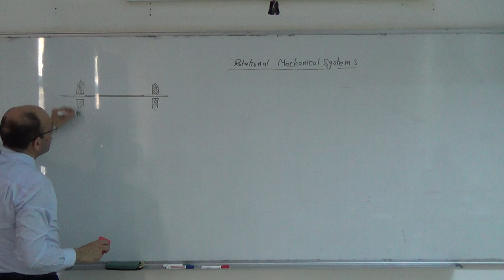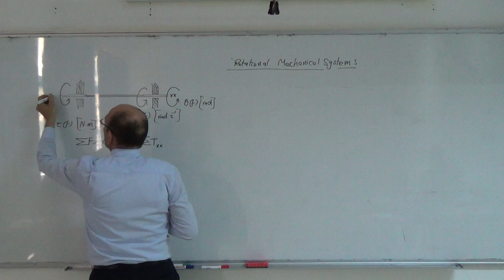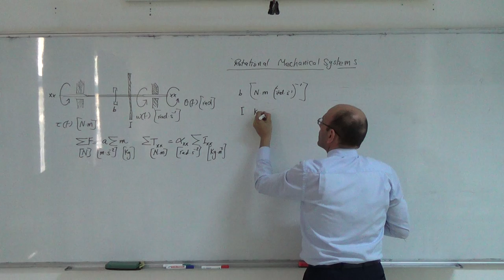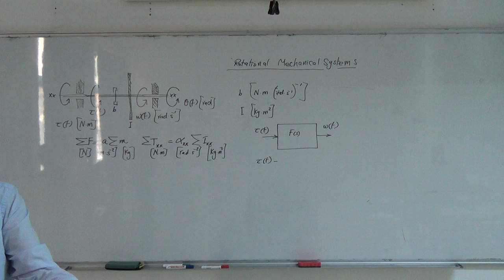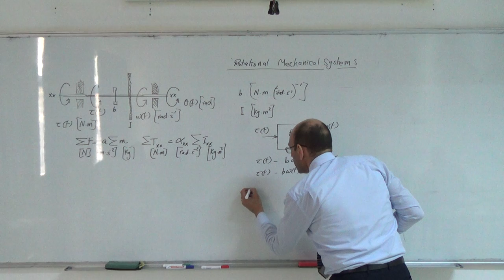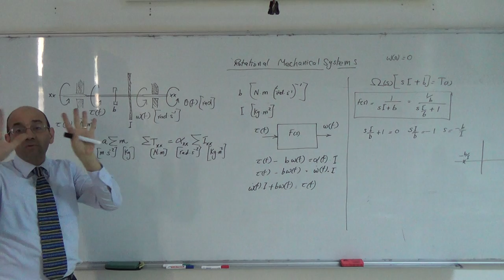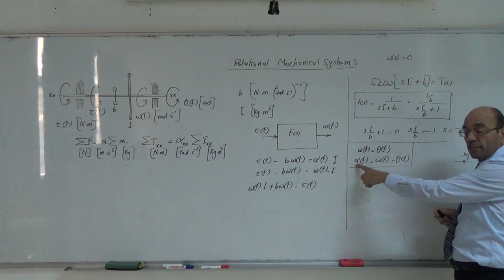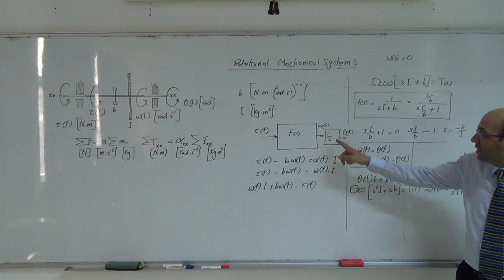System Modelling V: Deriving the transfer function of a rotational system, 9/3/2014